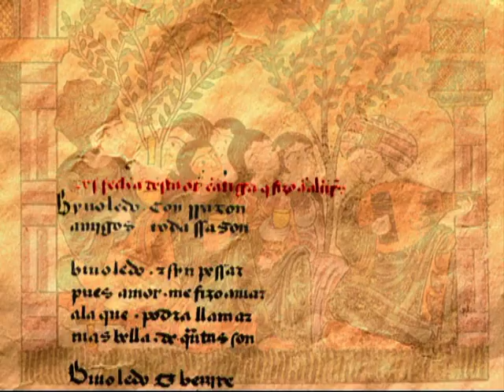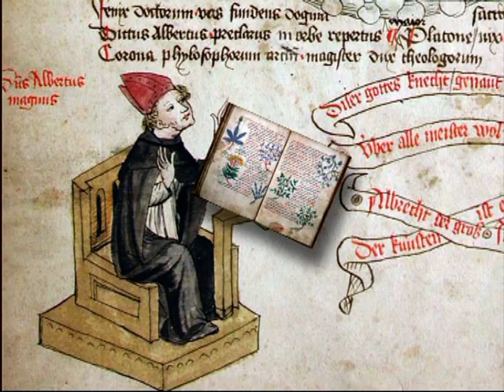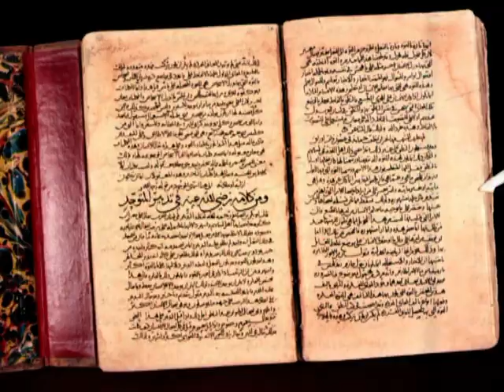Avempace (Ibn Bajja)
Ibn Bajja (ابن باجة), connu en espagnol sous le nom d'Avempace, était un philosophe musulman né dans la capitale de la Taifa de Saraqusta (aujourd'hui Saragosse) vers 1080.

Il est surtout connu pour être le diffuseur de la philosophie post-aristotélicienne en Europe, mais Il a également cultivé la médecine, la poésie, la physique, la botanique, la musique et l'astronomie. Il a dû quitter Saraqusta et a vécu en exil en différentes villes. On sait qu'il est mort à Fès en 1139.

Les documents originaux de différents musées illustrent ce mini-documentaire, qui se veut ludique et pédagogique. Il fait partie de la collection audiovisuelle "Saraqusta" produite par la mairie de Saragosse et que j'ai réalisée en 2003 avec la société de production ATEVA Comunicación.